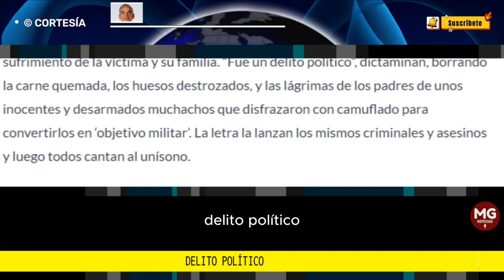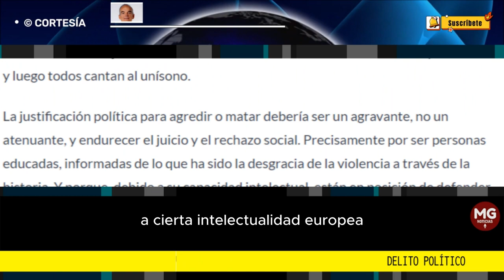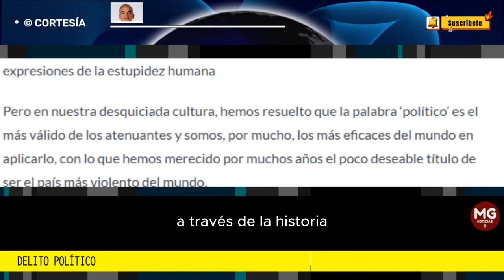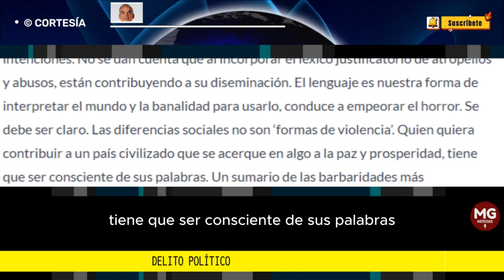DELITO POLÍTICO 📌 Columna Alberto Castro Zawadsky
Si una persona toma un arma y agrede a otra, causando heridas o la muerte, eso suele llamarse delito y es castigado por las leyes en todas las sociedades. Si lo que motivó al agresor fue satisfacer una necesidad, sigue siendo delito, no importa si era para llevar comida a sus hijos o para lucir un reloj costoso. Entra en la categoría del simple, pobre o ignorante delincuente.
columna ALBERTO CASTRO ZAWADSKY